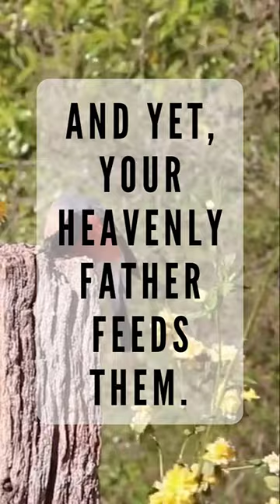​🦜​🦉​🕊️​Matthew 6:26 - Promises - If He takes care of the sparrow...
This is a beautiful promise from Jesus. He was comparing the beauty of nature and how they don't worry, because our Heavenly Father takes care of them. In the same way, says Jesus, our Heavenly Father takes care of us.